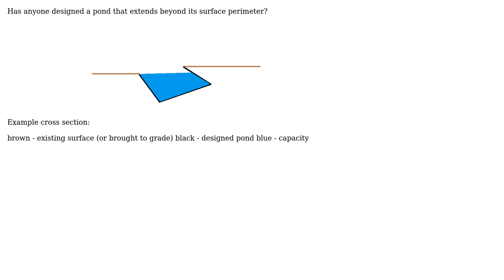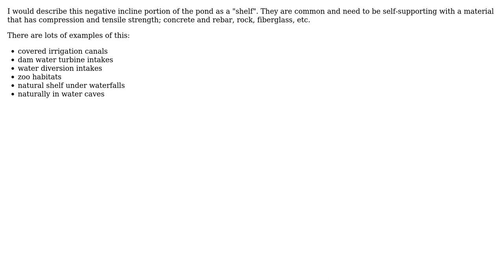Engineering: Is it possible to create a sub-surface pond?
With thanks & praise to God, and with thanks to the many people who have made this project possible! You are responsible for your own actions.